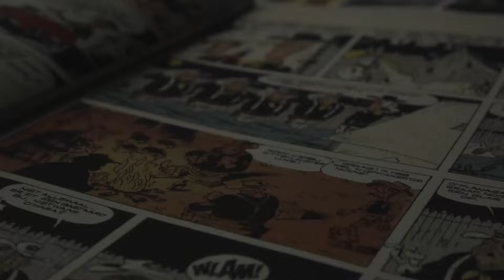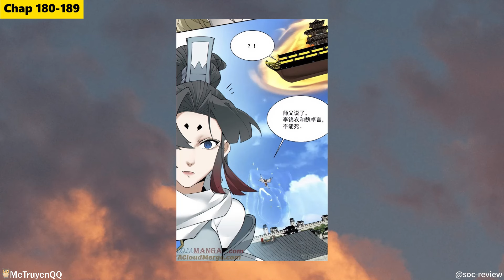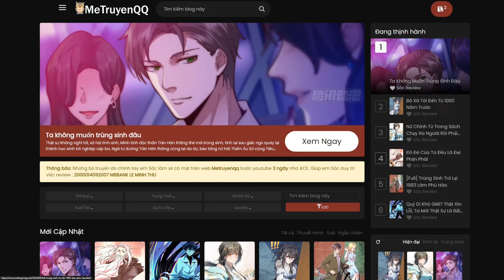CHAP 180-189 | ĐỒ ĐỆ CỦA TA ĐỀU LÀ ĐẠI PHẢN PHÁI | MetruyenQQ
► Cảm Ơn Tất Cả Các Bạn Đã Xem Video : Xuyên không thành nhất đại tông sư, đồ đệ của ta đều là trùm phản diện | Review Truyện Tranh
► Hiện Tại Sóc Đã Review đến chap 189
► Giúp SÓC đẩy nhanh tiến độ ra phần mới,  các đồng đạo có thể ủng hộ sóc 1 - 2k qua
             STK              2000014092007  LE MINH THU MBBANK
             Momo          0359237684        LE MINH THU
Mọi đóng góp của đồng đạo sóc đều biết ơn và sẽ để credit ở video phần tiếp theo ạ.
► Sóc Review Không Sở Hữu Tất Cả Các Tư Liệu Trong Video Mà Tuân Thủ Luật Bản Quyền Và Sử Dụng Hợp Lý Luật Fair - Use
Thể Loại Truyện:
 Tóm Tắt Truyện Tranh, Tóm Tắt Truyện, Review Truyện Tranh, truyện xuyên không, truyện đô thị hiện đại, truyện manhua, truyện hay, đồ đệ của ta là đại phản phái

Các phần có trong video